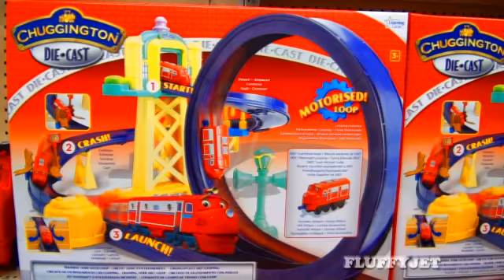Chuggington Toys - Toy Store Sneak Peek (still in boxes) + Back 2 School LEGO Stationery Finds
Here's a toy store sneak peek at some really cool Chuggington toy playsets on the shelves as well as some awesome LEGO finds (in the Back to School Stationery section of the shop)!!

CHUGGINGTON REPAIR SHED WITH BREWSTER ENGINE:
This Chuggington Repair Shed Playset with Brewster is perfect for any chugger in need of repair! Send an engine through all three electronic repair areas: an engine scanner, a tilting repair bed with a tethered tool, and a slide-through Chug Wash. From the hit children's TV series, Chuggington. This product requires the following batteries: 3 x AA

CHUGGINTON INTERACTIVE RAILWAY: BREWSTER'S HARD AT WORK DELUXE PLAY SET:
Bring your favourite engines to life with the Chuggington InterActive Railway featuring SmartTalk technology. Chuggington InterActive engines actually recognise and interact with each other and with every key train stop, creating a truly unique play experience. The more pieces you add, the more interactive your world becomes.

Brewster's Hard at Work Deluxe Playset features 2 interactive train stops - Chug Wash and Rock Quarry, and has realistic lights and sounds. It can be added to any Chuggington interactive set. 33 pieces.

CHUGGINGTON TRAINING YARD LOOP SET:
The Training Yard with Loop Playset is a truly action-packed experience! Engines plummet down the spiral track, shoot through the motorised launcher, and race around an exciting 360° overhead loop! The motorised engine launcher propels up to two engines through the loop. Includes a die-cast Wilson engine and a Vee figure.

CHUGGINGTON INTERACTIVE - KOKO AND THE TUNNEL:
Your little conductors will simply love the Chuggington Interactive - KoKo and the Tunnel playset. Their favourite engines from the CBeebies TV series come to life with Chuggington's SmartTalk technology! Engines can talk to each other and interact with buildings. This 25 piece set, including a tunnel, station, bridge, crash barriers and two level crossings, is sure to keep kids entertained for hours, and of course you can always expand it with more exciting Chuggington sets. This set requires 8xAA batteries, of which two are included.

LEGO STATIONERY FINDS:
- LEGO City Cops Stationery Pack
- LEGO Ninjago Stationery Pack